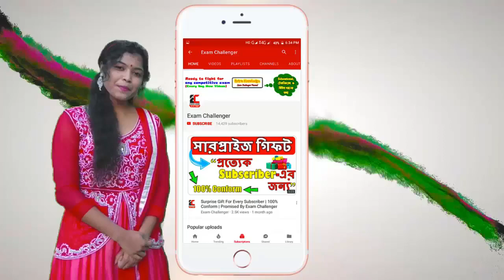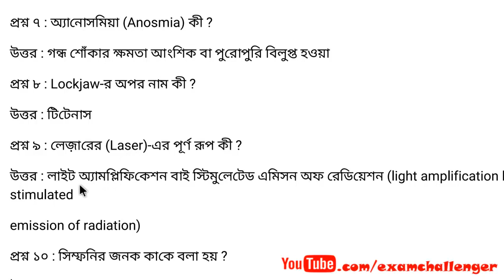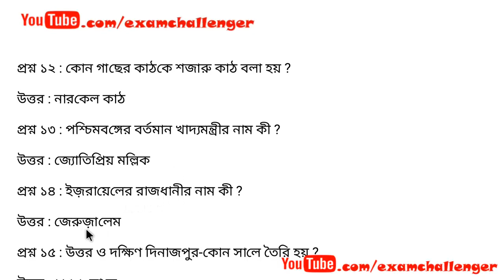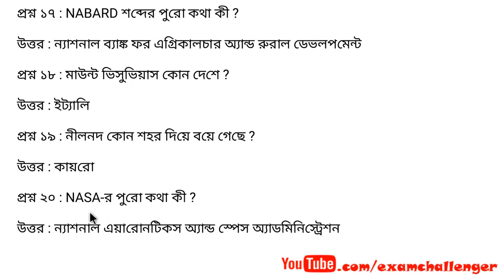Special Suggestion SET 1 For WB Forest Guard | General Awareness